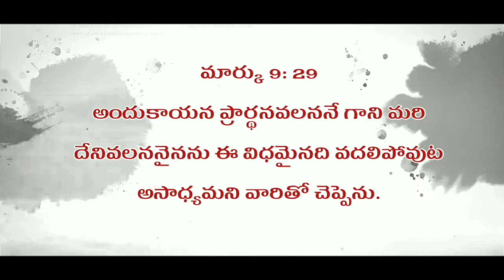దేశం ప్రశాంతంగా ఉండాలంటే క్రైస్తవులుగా మనం ఏమి చేయాలి